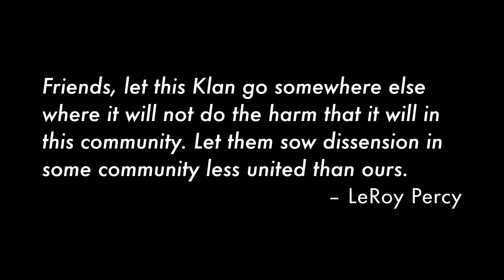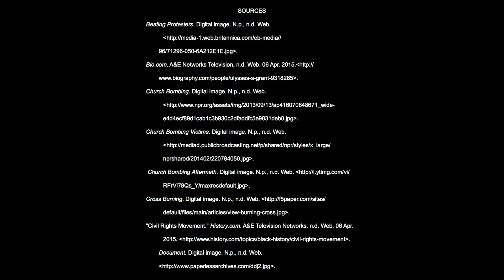Opposing the Ku Klux Klan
A documentary short by Chris Chadderton, Isaac Barnhart, Jeremy Maxfield, and Francis Schumacher.